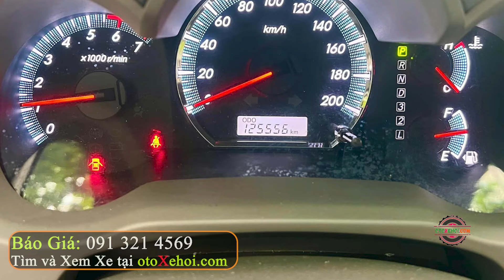Giá xe ô tô cũ giá rẻ bán tại Auto Anh Vinh | P2 Tháng 5-2024